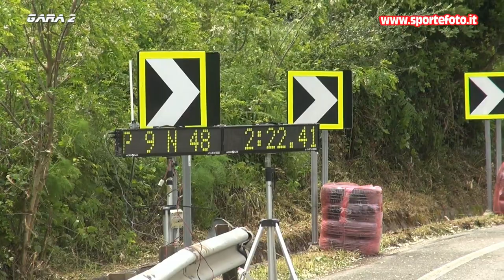Beniamino Siclari - 1` Minislalom di Bagnara Calabra (RC) 21-05-2023